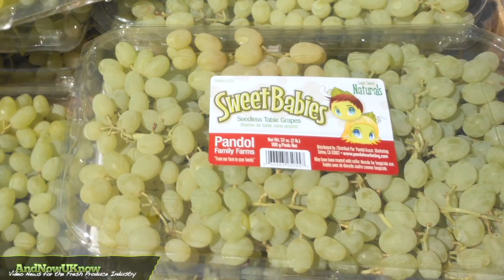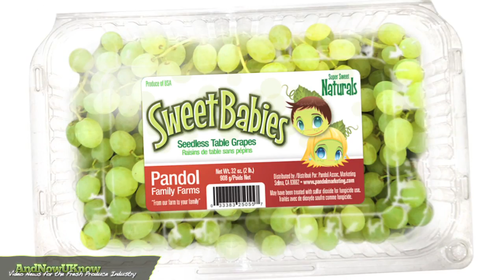AndNowUKnow - California Sun Dry, Pandol Associates - Quick Dish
California Sun Dry uses domestic grown tomatoes and the summer sun as part of the drying process...allowing intense and natural flavor to burst forth. The company just finished the drying and growing process of tomatoes and the weather has been favorable this year. President and CEO of California Sun Dry, Gary DeAtley says quote, "It usually takes 7-10 days to dry a complete batch of tomatoes and this year, due to the weather, we were able to shorten that by a day or two." DeAtley also tells us the company will be introducing a new product at this year's PMA which promises to grow the category as explosively as their category leading oil and cello pack products.

Pandol Associates Marketing is developing a new market with its Sweet Babies brand grapes. Currently the fruit is in its peak for both quality and supply and will run through the next month. The green grapes are raised until they are extremely ripe, offering a very sweet fruit experience for grape lovers with a brix of between 20-22; where a typical grape variety may present levels of 16-18. The fruit comes in one and two pound clamshells. Owner, Jim Pandol, tells AndNowUKnow, "Kids are all about the flavor and parents are about the health and wellness of the snack and this item answers to both. "